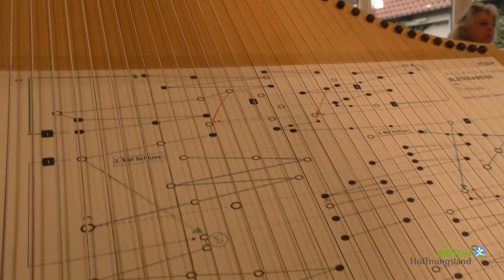Die Veeh-Harfe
Die Veeh-Harfe ist ein besonderes Instrument, das man auch ohne musikalische Vorkenntnisse leicht erlernen kann. Vor ca. 25 Jahren wurde dieses Instrument von Hermann Veeh entwickelt und wird seither in der familieneigenen Firma hergestellt. Inzwischen gibt es ein breites Angebot an Noten. Volkslieder und Choräle, Gospel und neue geistliche Lieder, klassische und volkstümliche Stücke können auf der Veeh-Harfe gespielt werden.
Das Musizieren für sich alleine oder im Ensemble bringt Freude und oftmals Entspannung. Die Harfenmusik wird vielfach als beruhigend und angenehm empfunden. Von daher gewinnt die Veeh-Harfe® in der Musikpädagogik zunehmend an Bedeutung und findet besonderen Einsatz in der Arbeit mit Kindern und Senioren sowie mit behinderten Menschen.